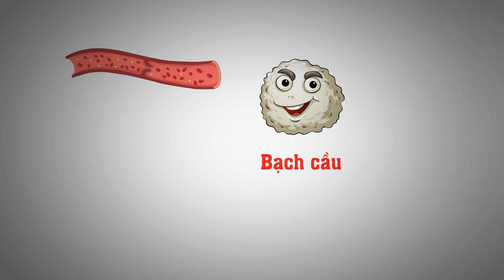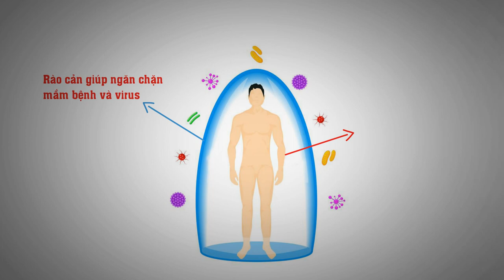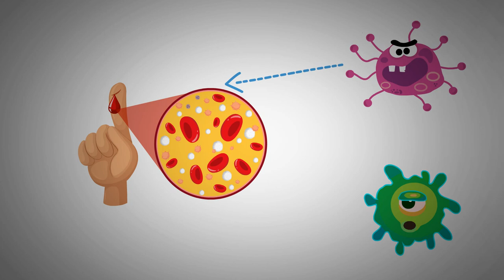Hệ miễn dịch là gì? Vai trò và tầm quan trọng của Hệ miễn dịch tự nhiên | Tri Thức Quanh Ta #032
Hệ thống miễn dịch đóng vai trò cần thiết cho sự sống còn của cơ thể.